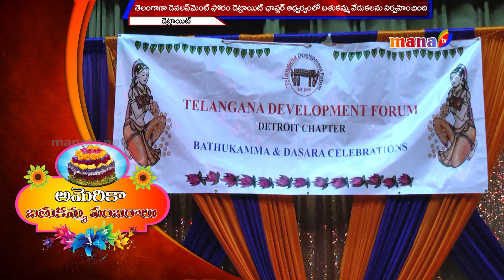BATHUKAMMA CELEBRATION by TDF || Detroit || MANA TV